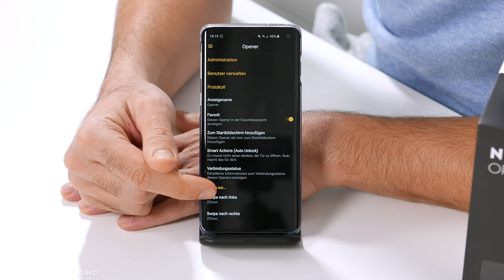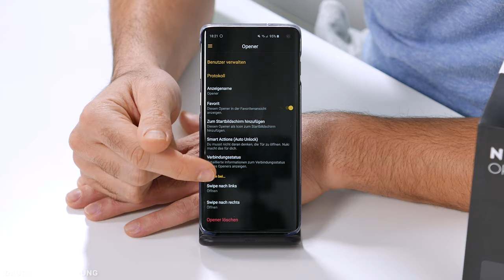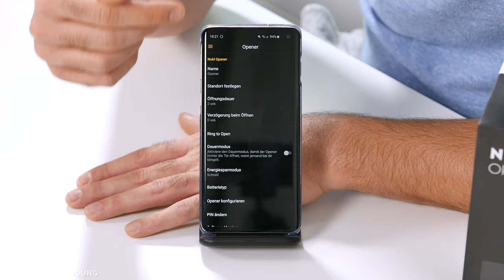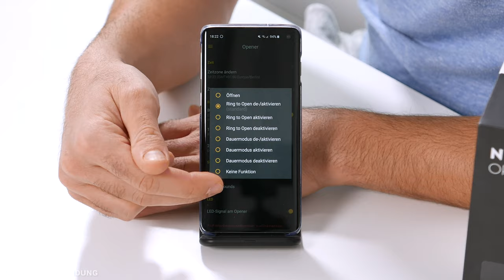Der Nuki Opener im Test - So wird eure Gegensprechanlage smart!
⟼ Hier erfahrt ihr mehr zum Nuki Opener  ⟼
📘 Unsere Facebook Gruppe zum Thema Smarthome Allgemein:

00:00 🔗 Einleitung
00:44 🔗 Technische Details & Einbau
04:32 🔗 Appsteuerung
09:04 🔗 Fazit

▬ Verweise & Mehr  ▬▬▬▬▬▬▬▬▬
🔗 Weitere Infos zum Opener bei Nuki direkt:

▬   Unser Equipment  ▬▬▬▬▬▬▬▬
🛒 Der Großteil unseres Studio- & Arbeitsequipments

▬   Hinweise   ▬▬▬▬▬▬▬▬▬▬▬
An dieser Stelle möchte ich mich auch bei Nuki für die Bereitstellung des Testgeräts bedanken!